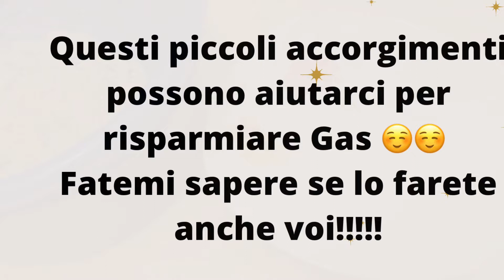Come Risparmiare Gas Cuocendo la Pasta a Fuoco Spento! La Cottura Passiva Senza Fiamma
Oggi ho deciso di condividere con voi non una ricetta, ma un semplice e fantastico trucchetto per cuocere la pasta risparmiando gas metano. Purtroppo stiamo affrontando un momento di crisi generale, con grandi aumenti delle materie prime, e di conseguenza, dobbiamo cercare di risparmiare il più possibile... puó sembrare una cosa sciocca ma, se viene fatta costantemente un discreto risultato possiamo ottenerlo, e come dico sempre io, sono le piccole cose che fanno la differenza, un pó come questa frase di Madre Teresa: Quello che noi facciamo è solo una goccia nell'oceano, ma se non lo facessimo l'oceano avrebbe una goccia in meno. Buona visione, se il video vi piace condividetelo, e fatelo sapere a tutti i vostri amici!

🔁 Translation:

Today I decided to share with you not a recipe, but a simple and fantastic trick to cook pasta while saving gas. Unfortunately we are facing a moment of general crisis, with large increases in raw materials, and consequently, we must try to save as much as possible... it may seem a foolish thing but, if a good result is consistently done we can get it, and as I say always me, it's the little things that make the difference, a bit like this phrase of Mother Teresa: What we do is just a drop in the ocean, but if we didn't do it the ocean would have one drop less. Enjoy it, if you like the video, share it, and let all your friends know!

► I'm also waiting for you on my Facebook cooking group: Share Your Recipes With Maria